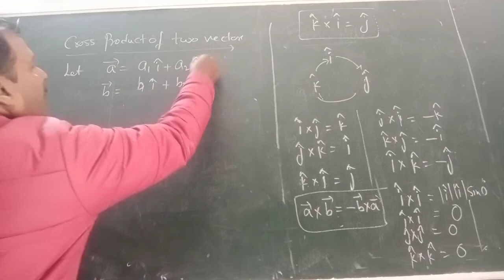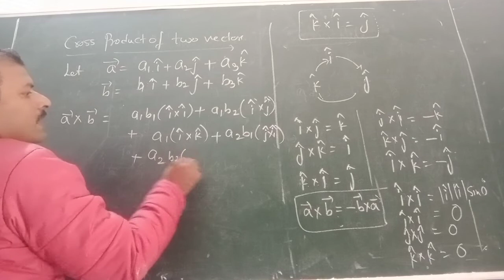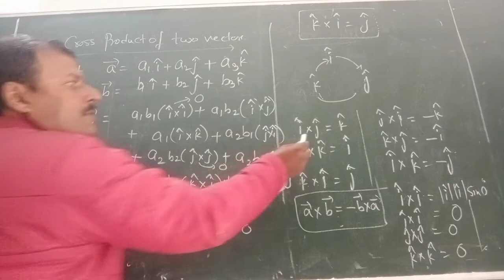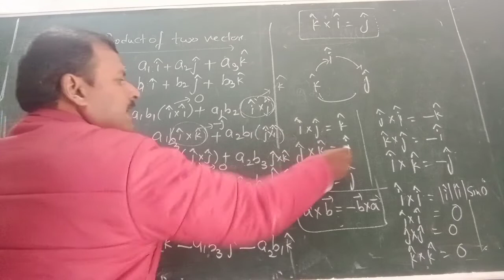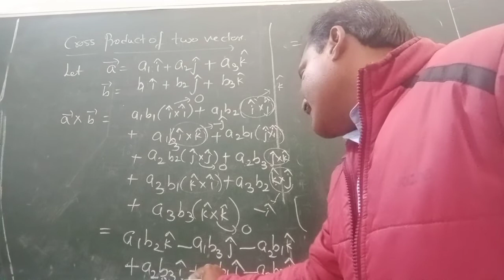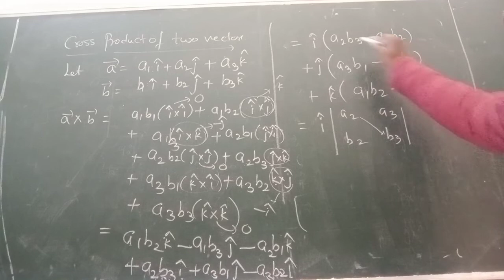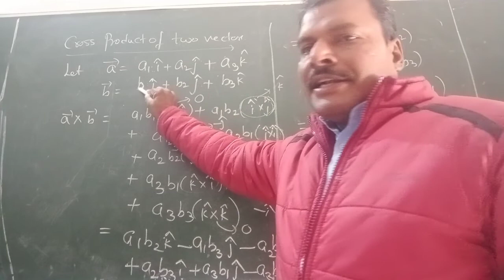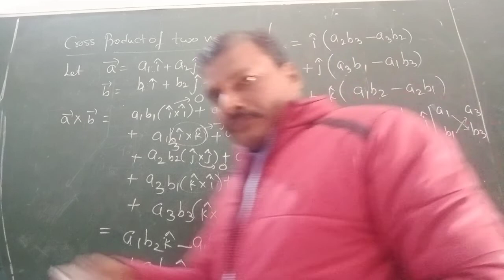class 12 Maths: Determinant Method to find the cross product of two vectors.